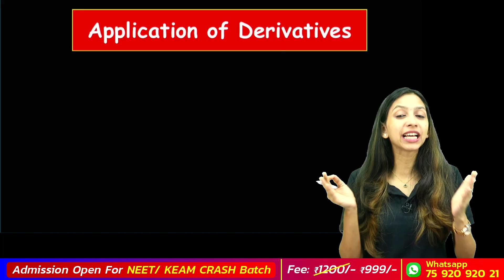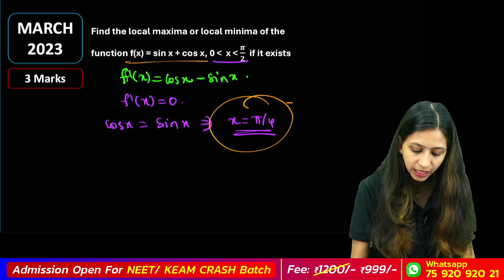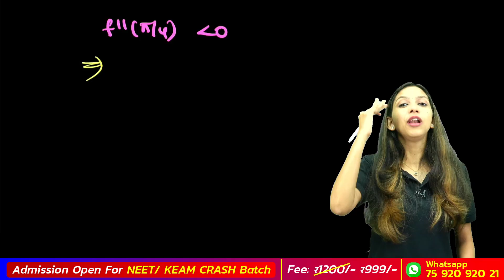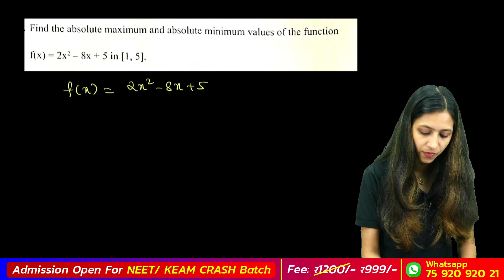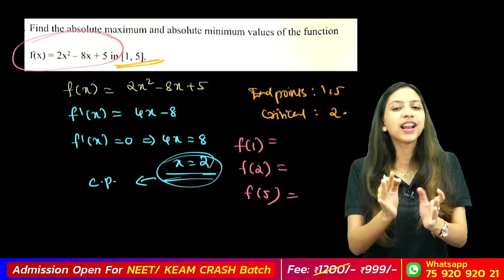Plus Two Maths Public Exam | Application Of Derivatives | Expected 3 Mark Question | Exam winer